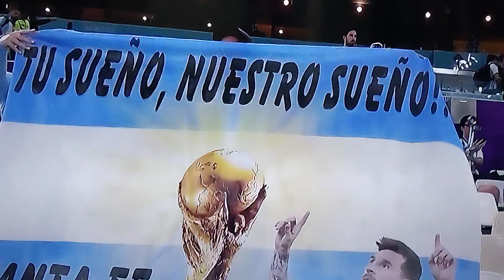WORLD CUP 2022: MESSI: Mong sao nhận được CUP vàng,Thế giới trông đợi trao mang giày vàng..!